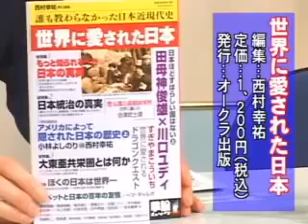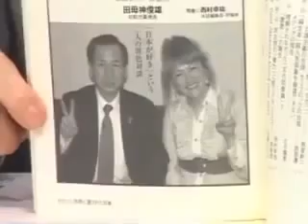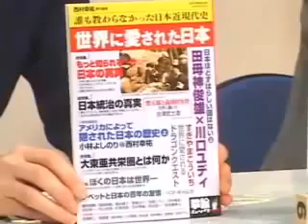【撃論ムック最新刊】『世界に愛された日本』プレゼント桜 H21 4 4 YouTube